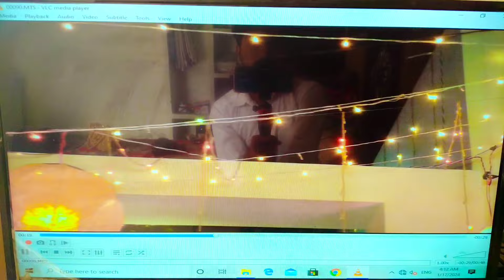Hindu Wedding in Pakistan 🇵🇰 | पाकिस्तान में हिंदू विवाह | Sajan Chauhan Vlogs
If you liked it then please comment,